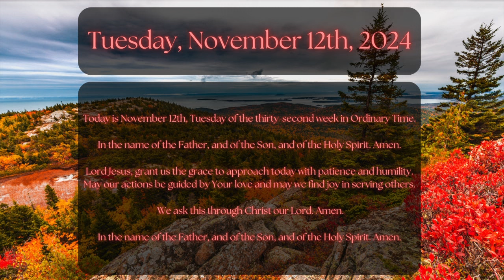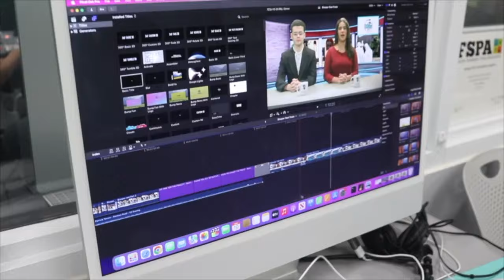11.12 Mav News Show